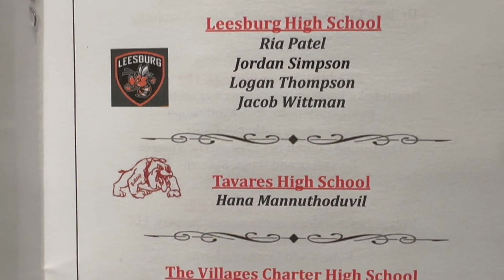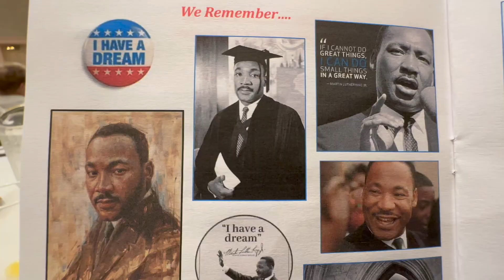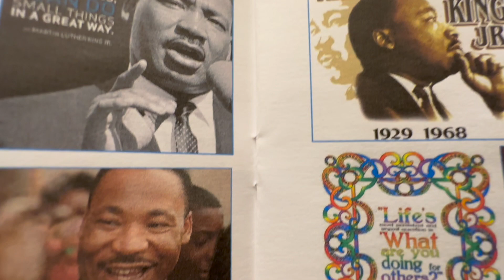Dr. Martin Luther King, Jr. Commemorative Scholarship Awards Breakfast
God bless all of the scholarship recipients!